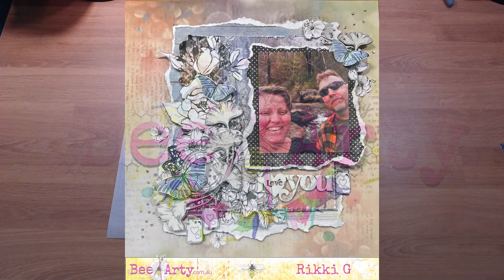I love You for Bee Arty July 2023 Monthly Challenge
Colour Blast by Bee Arty

Created By:
Rikki G